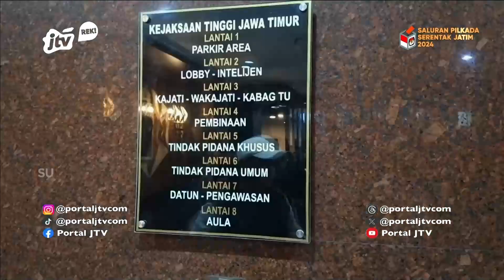Kejagung Ringkus Tiga Hakim Doyan Suap | JATIM AWAN JTV